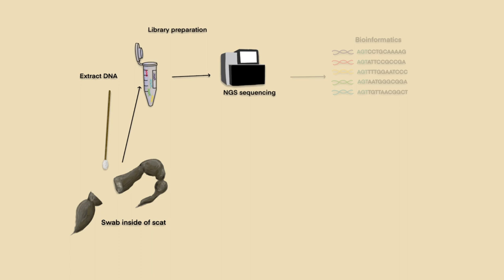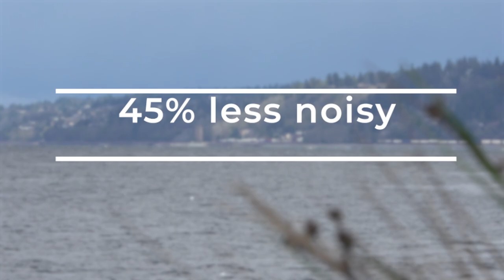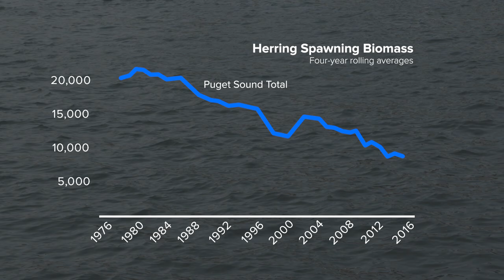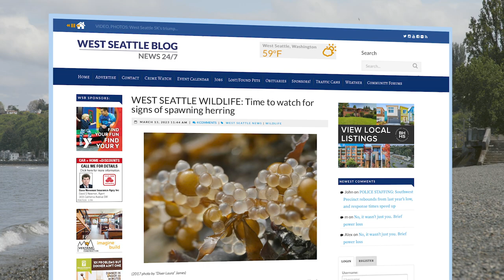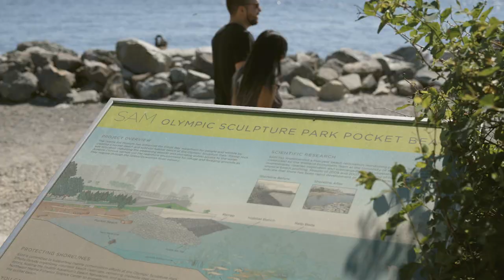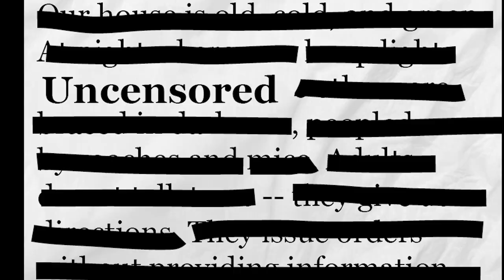CityStream: Coyotes in the City, Saving Orcas & Return of the Herring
Many people believe coyotes only prowl the back woods. But fact is, these predators live in the city. So, what do they eat? And what do you do if you encounter one? We have the answers. A new program is helping to save orcas by lowering noise levels for the local endangered killer whales. And it was once considered a “cornerstone” species that arrived like clockwork each spring. But decades ago huge runs of herring nearly vanished in parts of Puget Sound. Now there are signs herring may be returning. Host Enrique Cerna has these stories and more from West Seattle’s Lincoln Park.